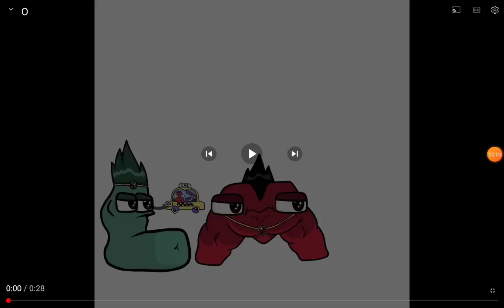(bad user) say oooooooooo